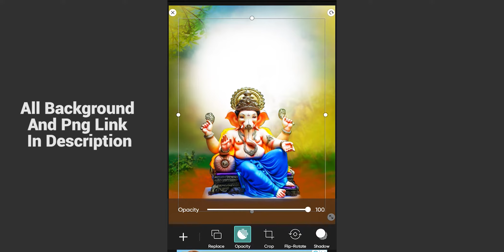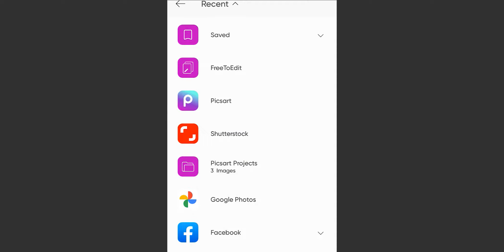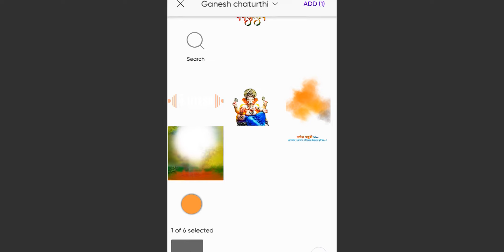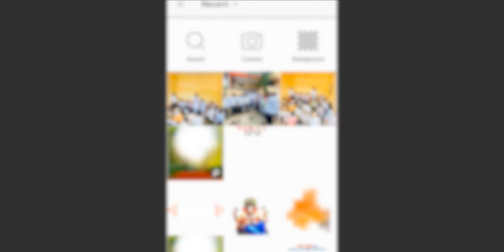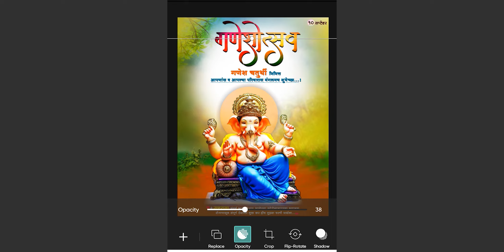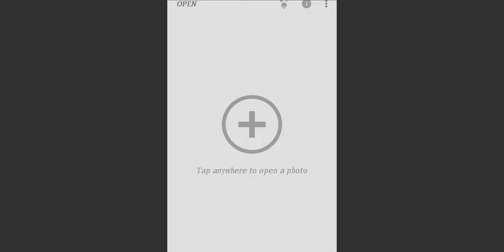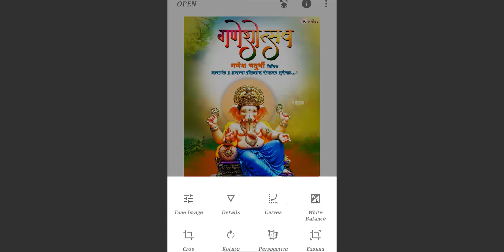Ganesh Chaturthi Banner Editing in Picsart 2021 | गणेश चतुर्थी बॅनर एडिटिंग 2021| GaneshChaturthi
Hello Dosto.
My new tutorial Ganesh Chaturthi Banner Editing in Picsart 2021  || Ganesh Chaturthi Banner Editing 2021  || GaneshChaturthi ||

𝐀𝐋𝐋 𝐏𝐍𝐆 𝐋𝐈𝐍𝐊 : बॅकग्राऊंड आणि ᴘɴɢ's चा पासवर्ड व्हिडिओ मध्ये दिलेला आहे.

THANKS YOU FOR WHATCHING